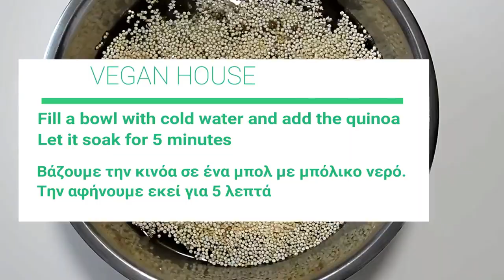σαλάτα με κινόα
Quinoa salad - Σαλάτα με κινόα

Follow @veganyammi NOW for more daily vegan inspiration 🤩⁣
Follow @veganyammi 😍👌🌱⁣ .⁣
Ingredients
200 g quinoa
50 ml olive oil
zest, of 2 limes
juice, of 2 limes
1 tablespoon(s) agave syrup
salt
pepper
30 g ginger, fresh, grated
1 spring onion, finely chopped
2 red bell pepper
200 g broccoli, in florets
2 avocado(s), ripe
mint leaves, finely chopped

Συστατικά
200 γρ. κινόα
50 ml ελαιόλαδο
ξύσμα, από 2 λάιμ
χυμό, από 2 λάιμ
1 κ.σ. σιρόπι αγαύης
αλάτι
πιπέρι
30 γρ. τζίντζερ, φρέσκο, τριμμένο
1 φρέσκο κρεμμυδάκι, ψιλοκομμένο
2 πιπεριά κόκκινη
200 γρ. μπρόκολο, σε μπουκετάκια
2 αβοκάντο, ώριμα
φύλλα δυόσμου, ψιλοκομμένα